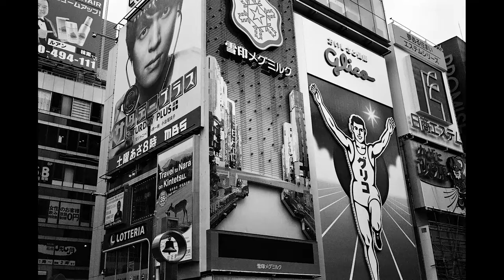'The Interstice' trailer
A trailer for '‘The Interstice’ - the audio-visual contemplation on the themes of escape, language, the altered, non-linear, time, dispersed perception, and the moments remembered, recorded and then recollected.

The film was premiered on the 10th Aug 2017 at Calvert 22 Foundation during the launch party of 'Go East' project by The Calvert Journal.